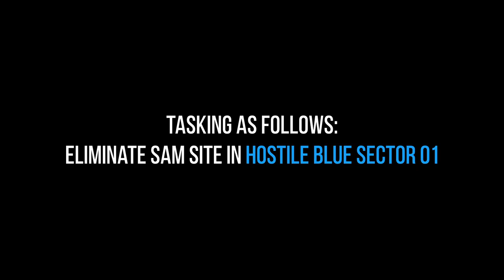How to kill a SAM site (maybe) - DCS Cinematic | Enigma Cold War Sortie | Mi-24 | DCS PvP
Hello Chariot drivers!

Thank you for checking out my humble little Youtube channel. The video shows a flight (sortie) of about 2.5 hours compressed to 10 minutes, which a buddy of mine and I did about one week ago. Due to a corrupted file, I was not to be able to show cinematic camera angles after the 30 minute mark of raw footage. Although I considered splitting the video into two separate parts, I decided to combine these two in the end. You will recognize the change in tempo though :)

That night we were guided to our destination by a human-controlled GCI. In the video, his calling was "Magic." We attempted to answer his calls and were tasked with taking out a SAM site about 80km from our home plate. During this sortie we were attacked by 3 helicopters and a fixed wing aircraft. Not all of these encounters made it into the final edit, however.

The footage you are viewing was recorded on Enigma's Cold War Server which I am grateful for making this type of experience possible. Also, I got a lot of inspiration from Ryu1940, a YouTube creator whose videos are really great.

I was hopefully able to combine the two parts into one video in a entertaining way.